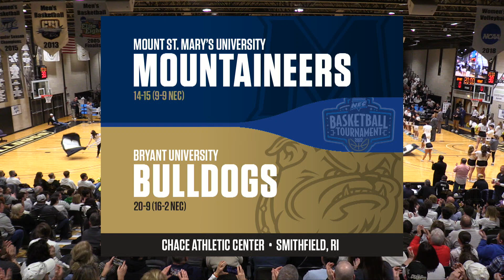NECMBB - Bryant advances to NEC final with narrow 70-69 win over Mount St. Mary's